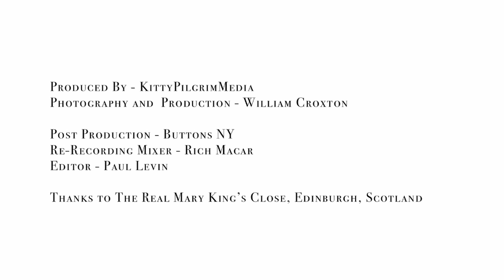ButtonsNY_Stolen_Chalice_Kings.mov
Buttons handled post workflow of client's HD stills and footage, along with editorial, audio post, stock music, and color grading. This is one of 8 videos ButtonsNY handled post on to accompany 2 books written by Kitty Pilgrim for Scribner Publishing.